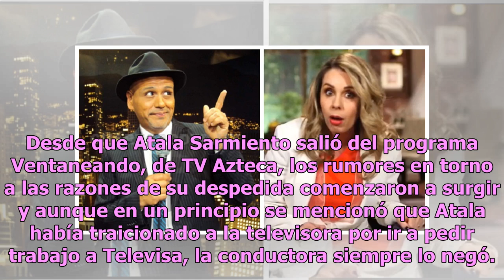René Franco despotrica contra Atala Sarmiento ¿por una flatulencia?*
Desde que Atala Sarmiento salió del programa Ventaneando, de TV Azteca, los rumores en torno a las razones de su despedida comenzaron a surgir y aunque en un principio se mencionó que Atala había traicionado a la televisora por ir a pedir trabajo a Televisa, la conductora siempre lo negó. Al princip...